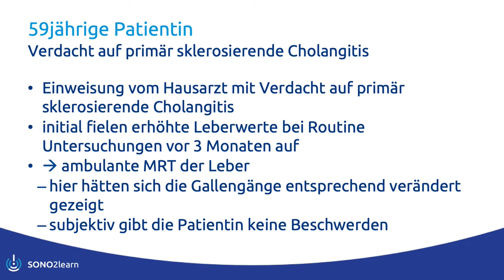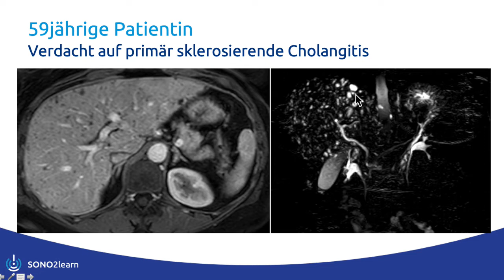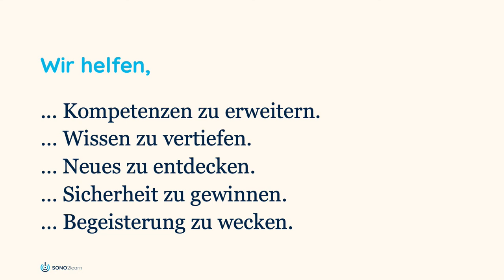Sono2learn Fallbericht 28: die Fragestellung.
Tagsüber in der Patientenaufnahme. Ihre Diagnose??? 59jährige Patientin mit Verdacht auf primär sklerosierende Cholangitis.
Erheben Sie den Befund und stellen Sie eine Vermutungsdiagnose. Appendizitis, Divertikulitis, Mesenteritis, Tumore oder was fällt Ihnen sonst noch ein?

online Sonographie Kurse bei Sono2Learn: lernen Sie wann, wo und soviel Sie wollen!